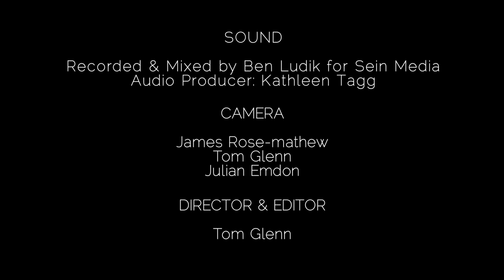Where Worlds Collide - 'Angola' by Bheki Mseleku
Two virtuosos of the piano, of jazz, and of African music - collaborating and performing in a way you've never heard before.

Kathy Tagg & Andre Petersen

'Angola' by Bheki Mseleku.

Camera:  Julian Emdon, Tom Glenn, James Rose-mathew.
Sound:  Recorded & Mixed by Ben Ludik for Sein Media.
Directed, Edited & Produced by Tom Glenn for Domantsi Productions.

Filmed at the Baxter Concert Hall, Cape Town, 2018.